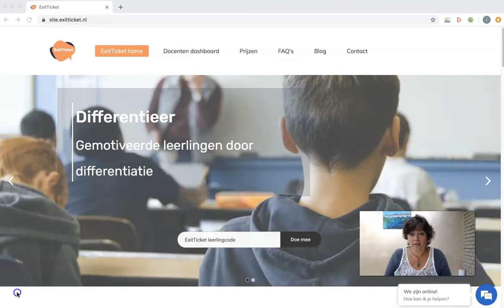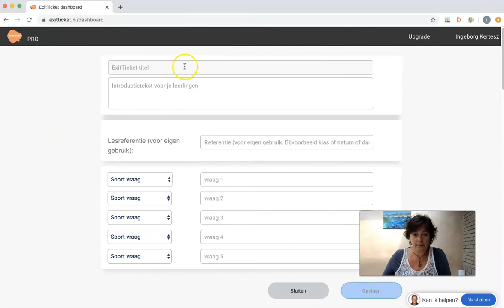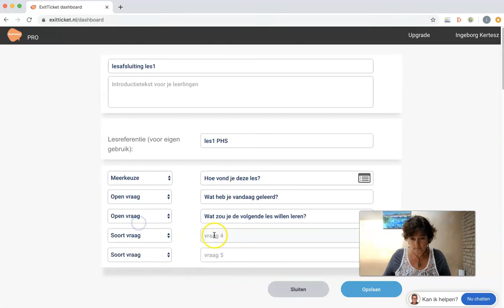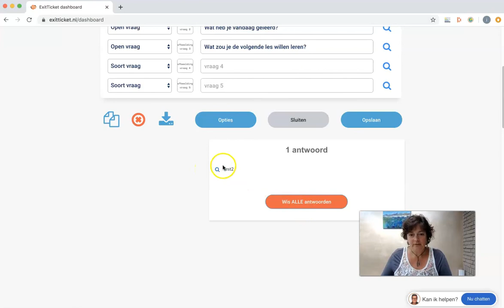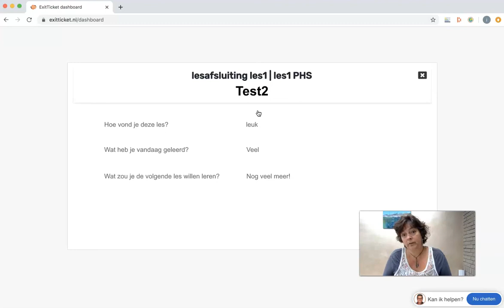Edutool 🎥 📹 | ExitTicket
ExitTicket is een educatieve tool waarmee je aan het einde van de les de studenten kan laten reflecteren. Met deze applicatie krijg je direct een overzicht van alle leerresultaten.

Met ExitTicket kan je vrij gemakkelijk en op een snelle manier inzicht krijgen op de leerresultaten. Op basis hiervan is differentiëren makkelijk toe te passen.

Met een gratis account kun je vijf vragen stellen en die direct delen met je studenten. Je kan open vragen invoeren, maar ook ja/nee-vragen, meerkeuzevragen of de deelnemers creatief aan het werk zetten met een digitaal tekenbord. De antwoorden van de deelnemers komen live binnen. De gemaakte ExitTickets zijn herbruikbaar en de antwoorden zijn ook downloadbaar om te gebruiken in een spreadsheet

👉🏼 Tips.
Wil je het makkelijker maken voor studenten om deel te nemen? Dan kan je de link naar de pagina aanpassen. Daarnaast is het ook mogelijk om vanuit de educatieve tool een uitnodiging te versturen waarvan het thema aan te passen is.

❗️AVG-Proof.
De organisator moet naam en e-mailadres invullen om een account aan te maken. Deelnemers hoeven geen account aan te maken. Zij kunnen gebruik maken van de educatieve tool wanneer de docent een qr-code of link deelt.

►  00:00 | Intro
►  00:06 | Wat kun je er mee?
►  00:42 | Instellen, hoe maak je het?
►  02:28 | Hoe beantwoorden de studenten de vragen?
►  03:27 | Antwoorden bekijken